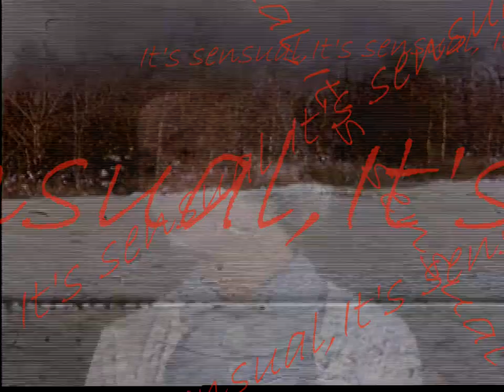Clan of Xymox-Jasmine and Rose